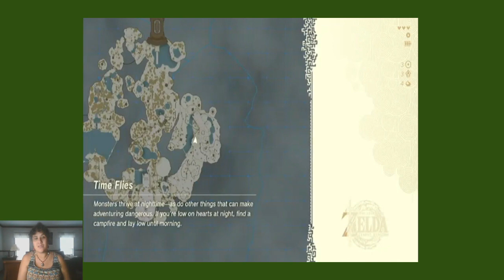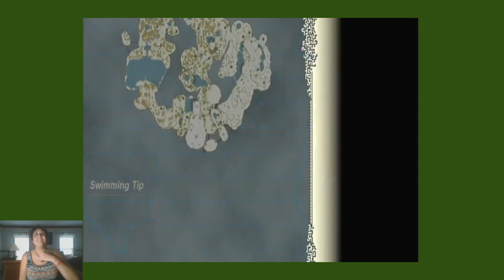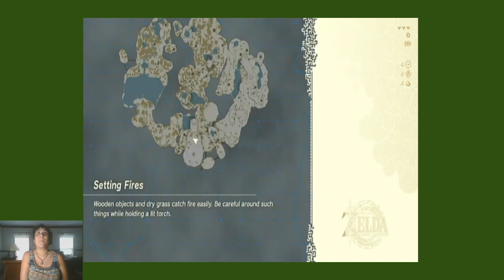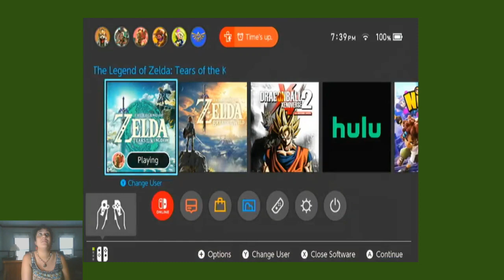Zelda TOTK: First Run 3